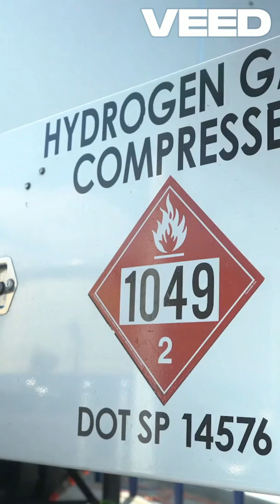India's Green Hydrogen Hub 🗾🗺️🌿🌱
"What's the future of energy? It's GREEN HYDROGEN, and India is leading the charge! 🇮🇳 Discover how we're becoming a global hub for this game-changing fuel. IndiaLeads GreenTech EnergyTransition ClimateAction SustainabilityGoals"